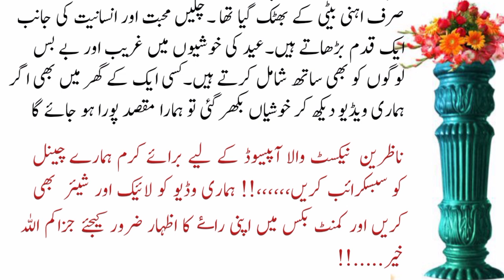The Sad Story Of a Sad Father Who Lost His Life/Stories in Urdu & Hindi | Heart Touching Story | Urd